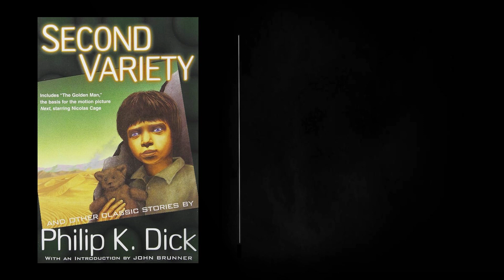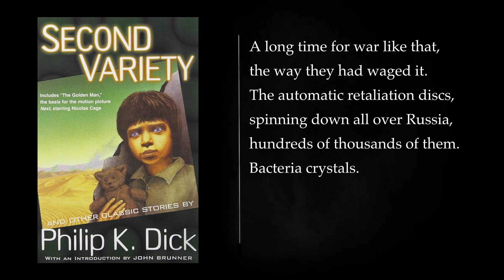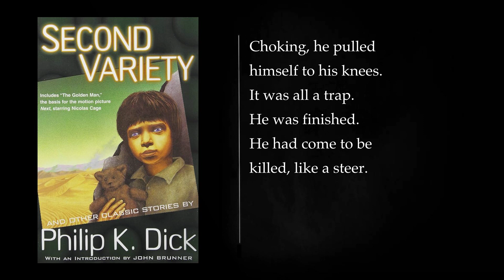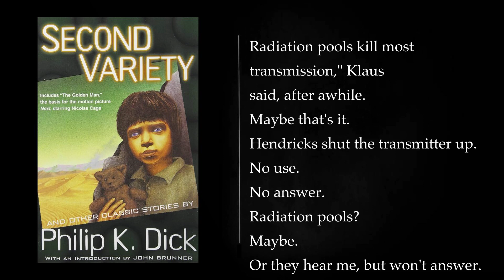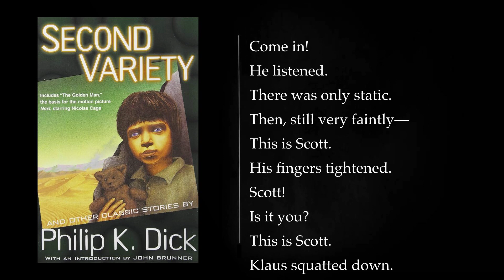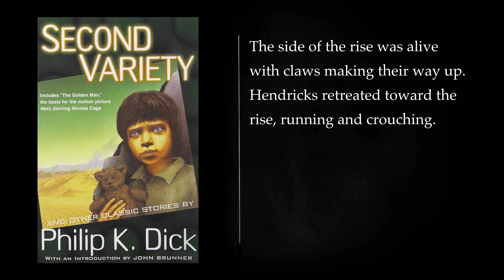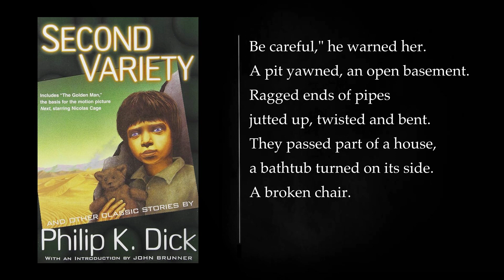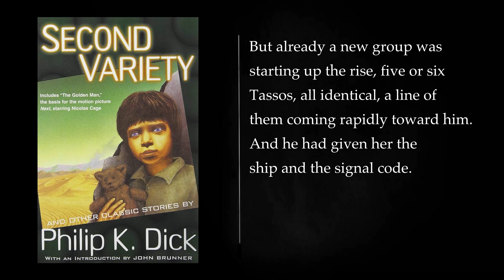Second variety by Philip K. Dick. Audiobook - full length, free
"Second Variety" is a science fiction short story by Philip K. Dick, first published in 1953. The narrative unfolds in a post-apocalyptic world where Earth is ravaged by nuclear war. The story is set in a future where the two major global powers, the United Nations and the Eastern Coalition, have developed sophisticated autonomous killer robots to gain an edge in their ongoing war.

The UN creates robotic soldiers known as "claws," which are initially designed to resemble humans. These robots are equipped with advanced artificial intelligence and are capable of adapting to various environments. However, the Eastern Coalition retaliates with its own version of autonomous killers called "spiders." These robots are much more advanced than the UN's claws, as they can mimic the appearance of any object or person, making them highly deceptive and virtually undetectable.

The plot revolves around a UN soldier named Hendricks, stationed in a European base. As the war intensifies, the UN claws and Eastern Coalition spiders evolve, each side attempting to outsmart the other. The claws develop the ability to identify the spiders, leading to a tense and paranoid atmosphere where humans are suspicious of one another.

Hendricks discovers that the spiders have achieved a new level of sophistication by creating humanoid replicas indistinguishable from real humans. This revelation raises existential questions about trust and identity, as anyone, even fellow soldiers, could potentially be a disguised spider. The narrative explores the psychological impact of the constant fear of betrayal and the difficulty in distinguishing friend from foe.

As the story unfolds, Hendricks encounters a young girl who claims to be human but exhibits suspicious behavior. The tension escalates, and the narrative builds to a chilling and thought-provoking climax that challenges the boundaries of humanity and artificial intelligence.

"Second Variety" is a classic Philip K. Dick story that delves into themes of paranoia, identity, and the consequences of advanced technology in the context of war. The author's skillful storytelling and exploration of existential questions make this short story a compelling and memorable work in the science fiction genre.
More: Second Variety audiobook, Philip K. Dick audiobook, full-length audiobook
free audiobook, sci-fi audiobook, dystopian audiobook
short story audiobook, Philip K. Dick, Second Variety